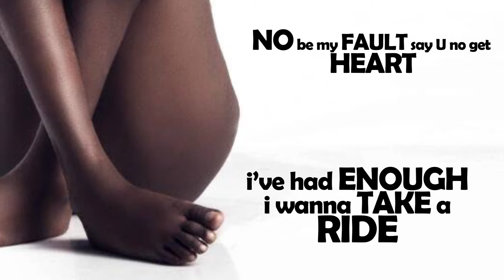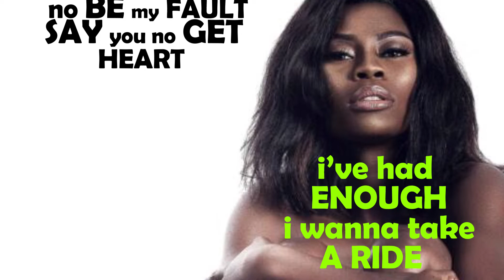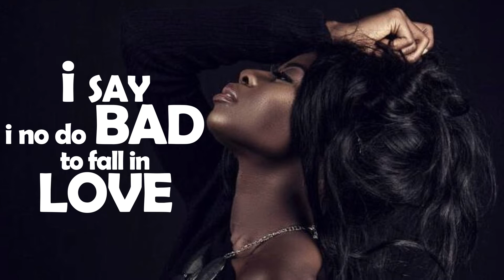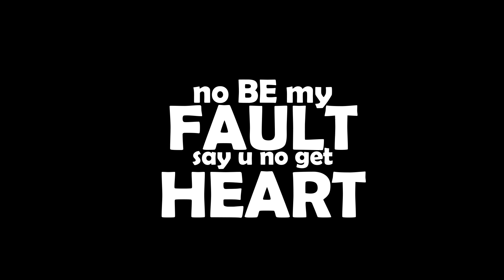I NO DO BAD BY ZINA (LYRICS VIDEO)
An amazing lyrics video of my latest single I NO DO BAD. BY @RAVE.